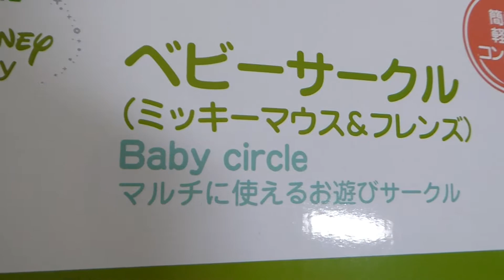【ディズニー】ディズニーのベビーサークルです・Disney Baby Circle/Baby Gates【Disney】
いい仕事してますね～＾＾
Very good!